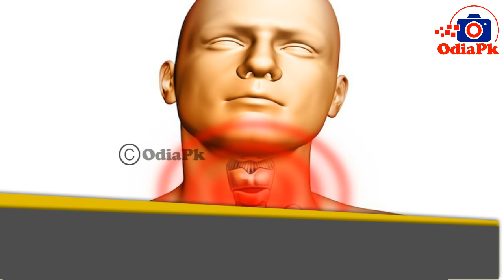6 Main Symptoms of Throat Cancer- Ebe Hin Dekhantu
Symptoms Of Throat Cancer in Odia.